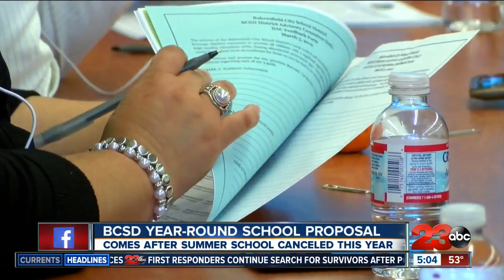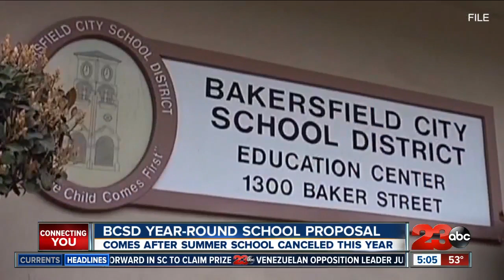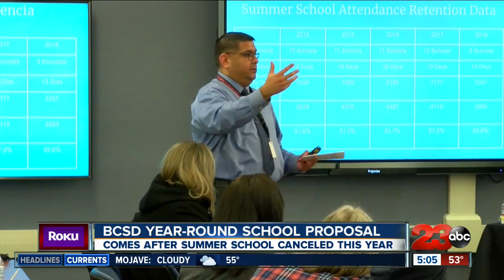Bakersfield City School District proposing year-round school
According to the District, there would still be 180 days in a school year, however those days would be spread out across a 12-month period. The District says summer time would be reduced to a six to seven week period and other breaks would be added, such as a week-long break in October.